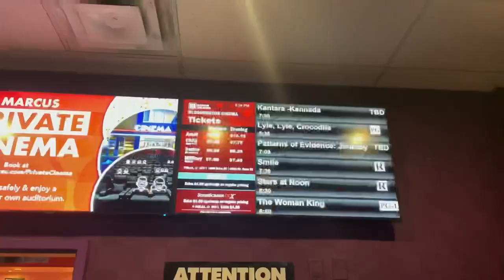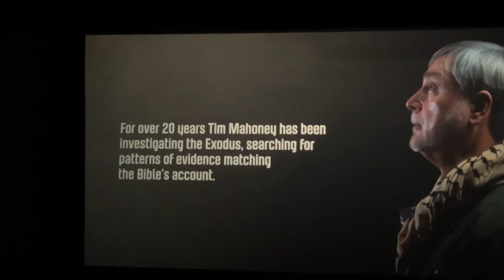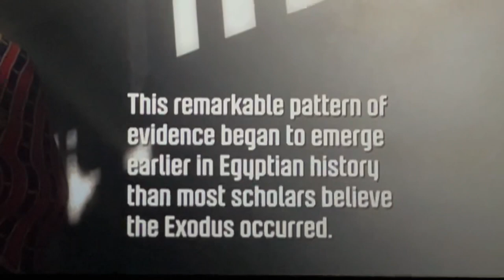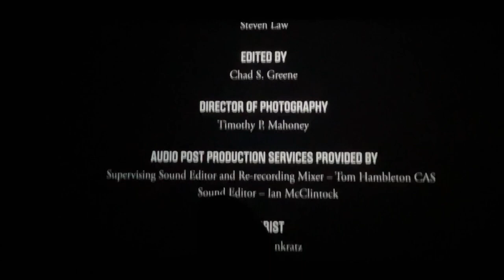MOVIE NIGHT “Journey to Mount Sinai”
I went to watch the new movie "Patterns of Evidence: Journey to Mount Sinai" on October 17th. This movie is the 5th film in the award-winning "Patterns of Evidence" series.
The movie was playing at the Marcus Theatres in Bloomington, IL which has reclining leather seats.